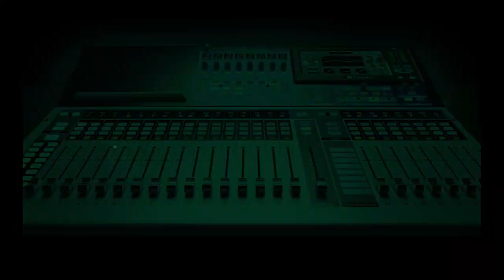“It is not about the price reduction, it’s about the quality and quantity…” - Caller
A caller on HELLOPH raises concern about the quality and quantity of the BUA cement following the company’s recent reduction in the price to an ex-factory price of 3,500 per bag.